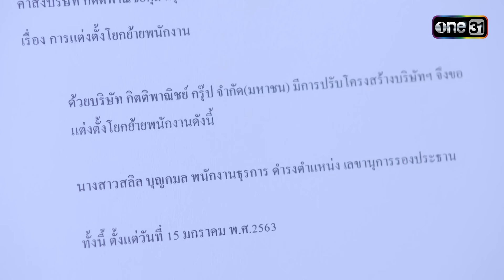หนี้เสน่หา | EP.04 (2/3) | 16 ม.ค. 67 | one31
ละคร หนี้เสน่หา การพิสูจน์ความจริง และการกลับมาเพื่อทวงทุกอย่าง
เรื่องราวของสาวโรงงานที่พลัดพราก จนได้เจอกับพ่อตัวจริง และพบว่า
เธอคือทายาทมหาเศรษฐีหมื่นล้าน เธอจึงกลับมาเพื่อทวงคืนทุกอย่าง
แต่การกลับมาในตระกูลครั้งนี้ เป็นภารกิจที่ไม่ง่ายเลย
เพราะต้องเผชิญกับทั้ง แม่เลี้ยงใจร้าย และ ลูกชายของแม่เลี้ยง
ผู้เป็นทายาทหมื่นล้านคนปัจจุบัน กับธุรกิจหมื่นล้านที่พวกเขาสร้างมากับ
มือ! การแย่งชิงอำนาจที่มีความรักเป็นเดิมพันนี้

นุส นุสบา ,หนูนา หนึ่งธิดา ,พีท ทองเจือ ,ต้อม พลวัฒน์ ,ลิลลี่ ภัณฑิลา ,เต๋า สโรชา
,ไอซ์ พาริส